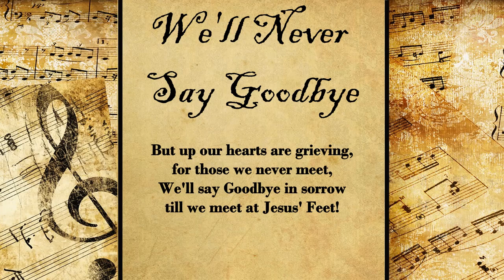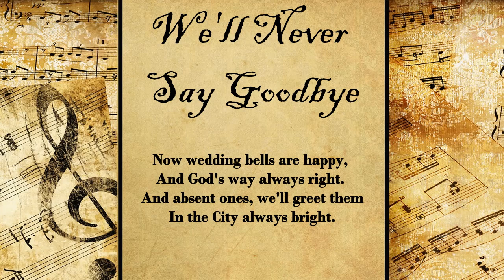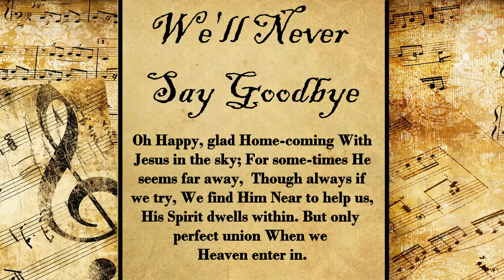We'll Never Say Goodbye | Hymn